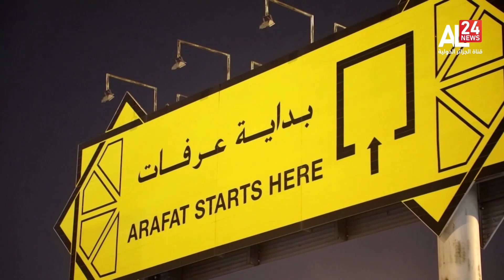ضيوف الرحمان يبدؤون أيام التشريق برمي الجمرات قبل طواف الوداع